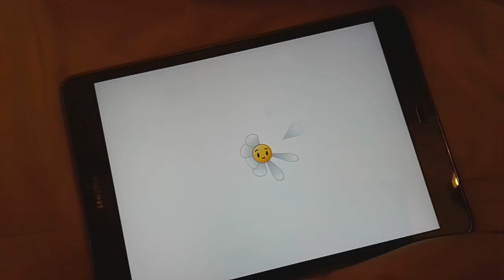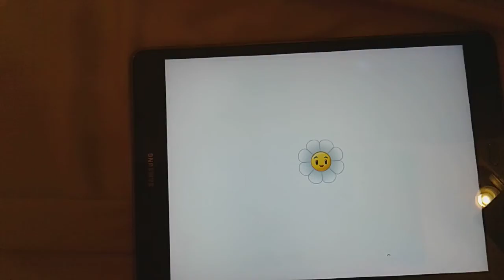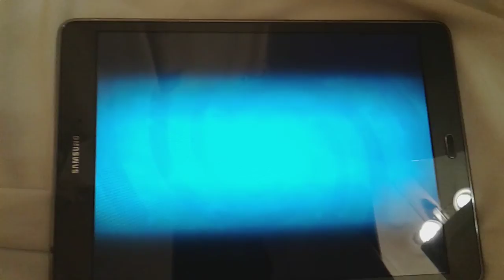Pvz 2 Ep.10 I NEED A BLOVER